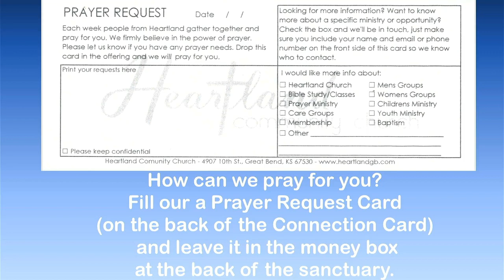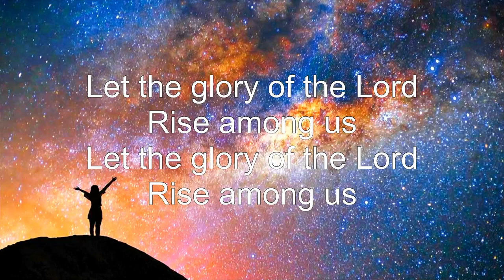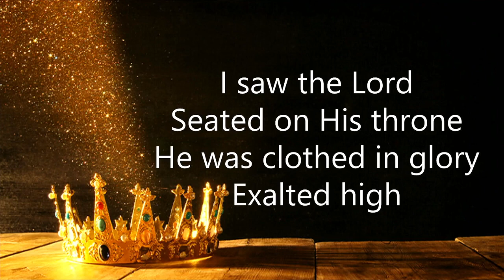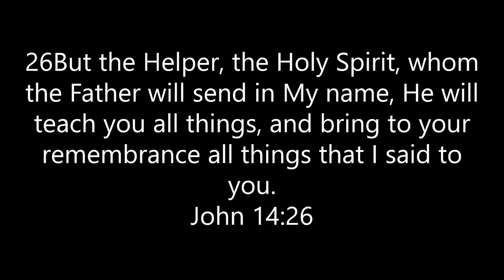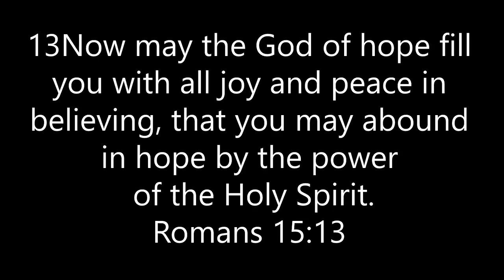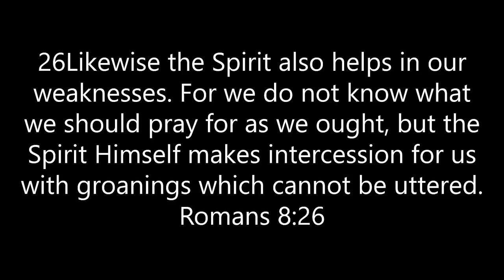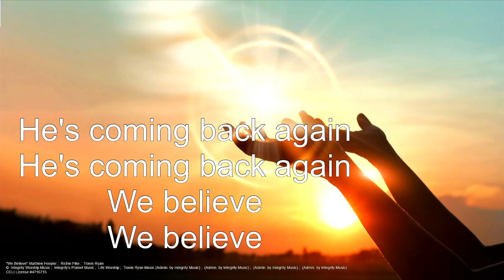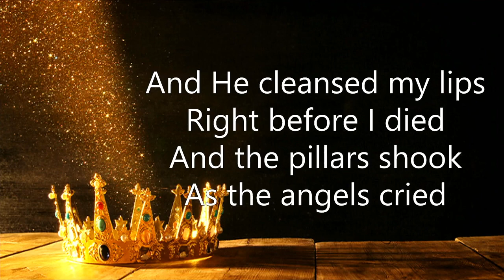A God Stirring - Pastor Troy - February 19, 2023